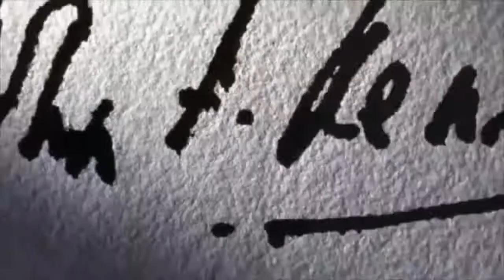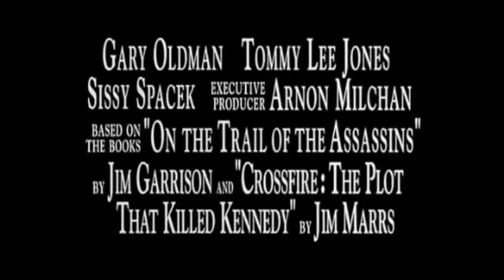JFK (1991) Official Trailer | Kevin Costner, Oliver Stone | Alpha Classic Trailers